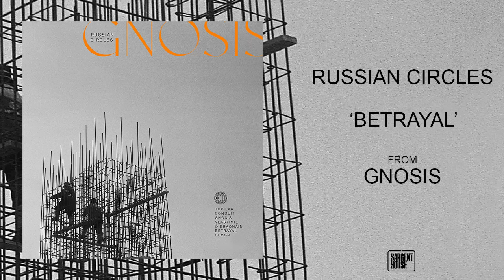Russian Circles - "Betrayal" (Official Audio)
From the upcoming album "Gnosis", available August 19th on Sargent House